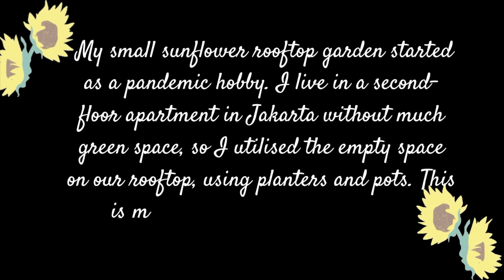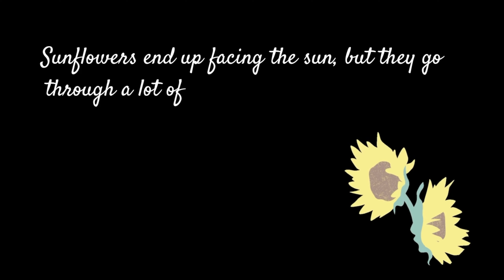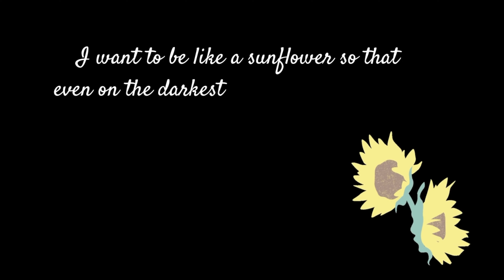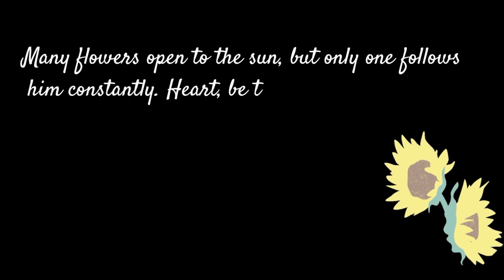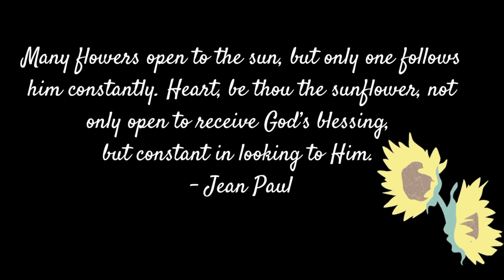How to Grow Sunflowers in Pots | Pandemic Hobby Turned Lifestyle | Eileen Leizel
This is a pandemic hobby turned to something useful. It amazes me that I can grow sunflowers in pots at home. This is my third batch already. I must have a green thumb.
Well,  I do not only grow sunflowers at home for my own happiness.  I share this happiness to others, too. There's just something about sunflowers that can boost spirits and lighten up moods. It also is important for bees as they love yellow flowers!